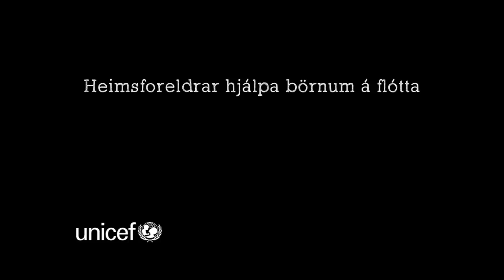Þú hjálpar börnum á flótta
"Ég vil ekki gera neinn leiðan, af hverju ætti ég að vilja það?" segir Malak 7 ára, þegar hún er nýkomin að landi á Lesbos.

Sem heimsforeldri hjálpar þú börnum eins og henni sem eru á flótta.